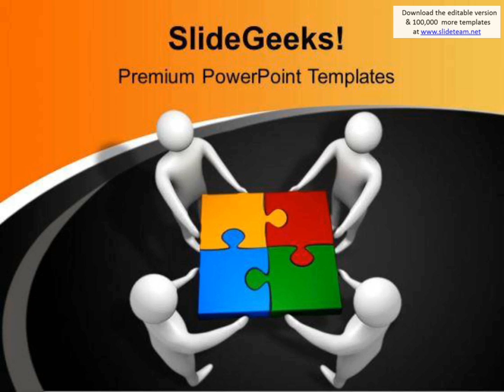teamwork concept powerpoint templates ppt background for slides 1112 presentation infographics slide